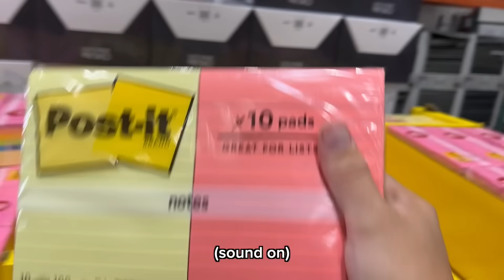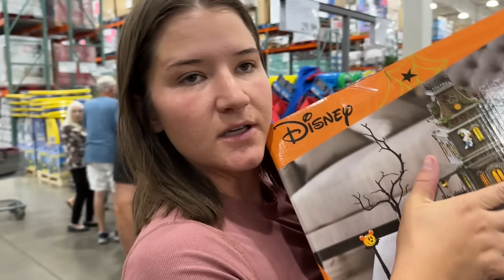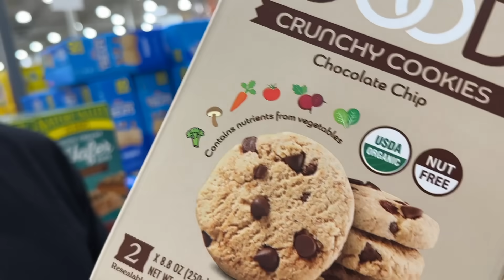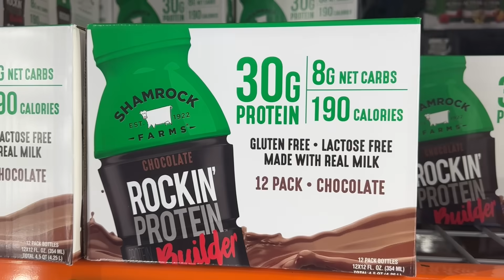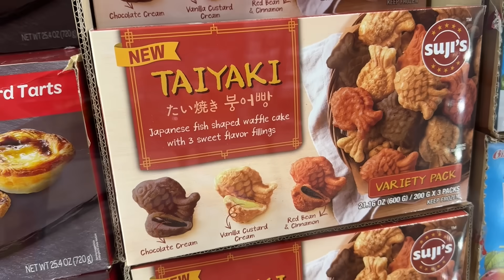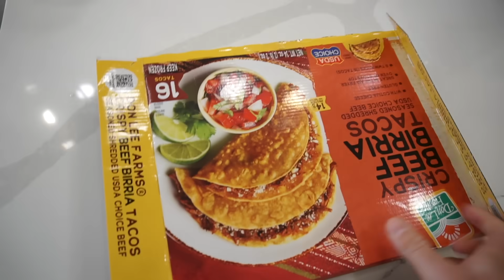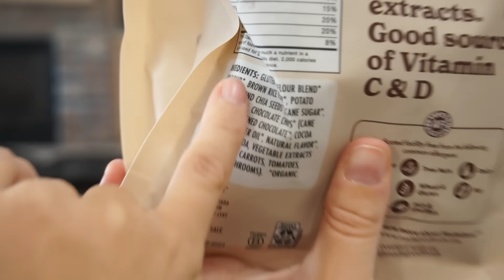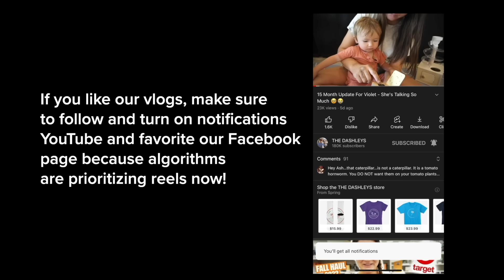SPENDING OUR COSTCO REFUND ON WHATEVER WE WANT *airfryer showdown*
time for a big Dashleys Costco haul July 2023! Have you tried any of these?

Follow @thedashleys for MORE!